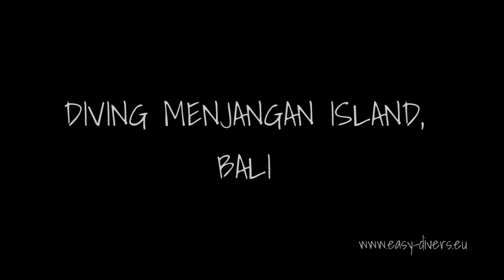Diving Menjangan Island in Bali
Menjangan is like a box of chocolates.
You never know what you're gonna get.

You can dive it as many times as you want to, but you'll still be surprised by something you've never seen before.

Video by Ana & Rafi

Tripadvisor: Easy Divers Bali

Title: Lights
Artist: Sappheiros
Genre: Dance & Electronic
Mood: Inspirational